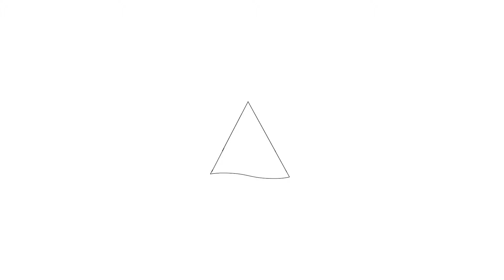Te koop: Opaalstraat 20, Leiden - Hoekstra en van Eck Makelaars - Méér Makelaar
Aan- en verkoopbemiddeling:
- Bedrijfsonroerendgoed
- Onafhankelijk hypotheekadvies
- Verzekeringen